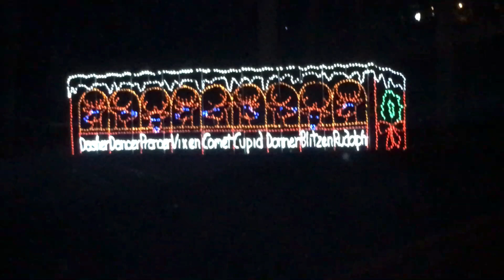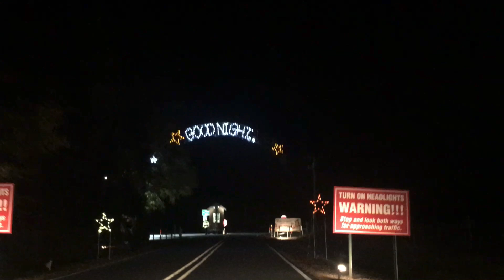Tanglewood Festival of Lights 2019